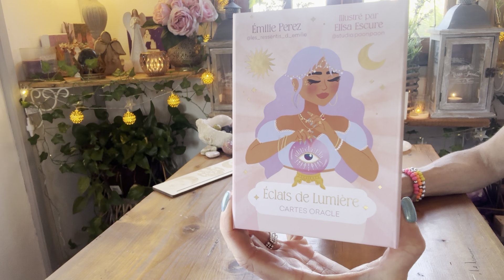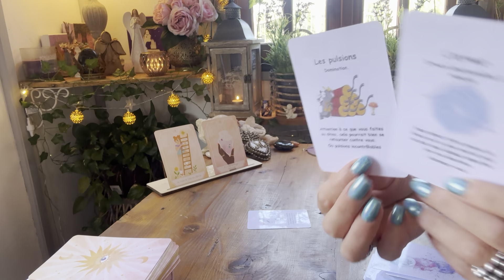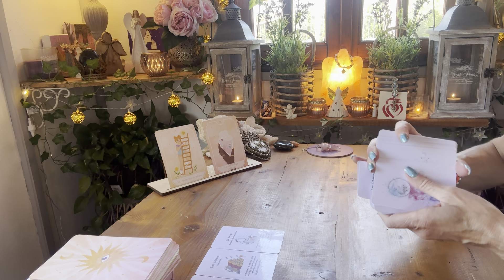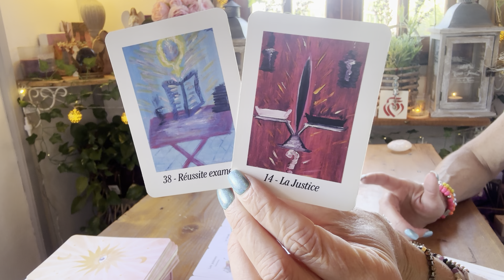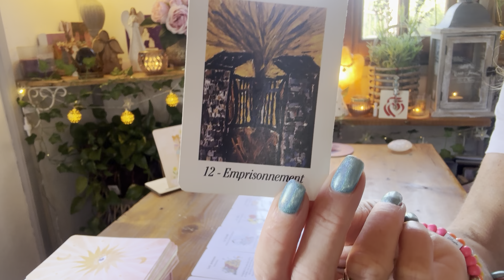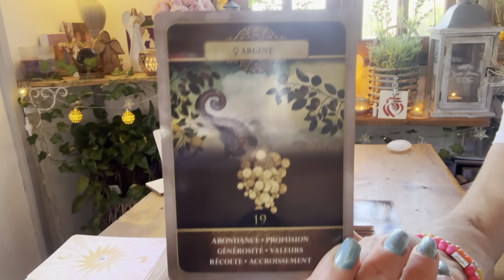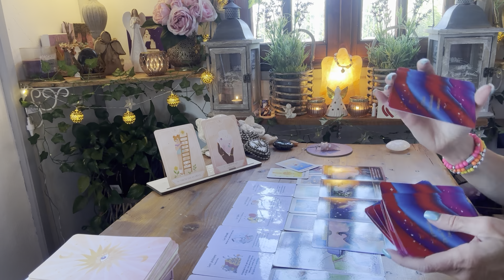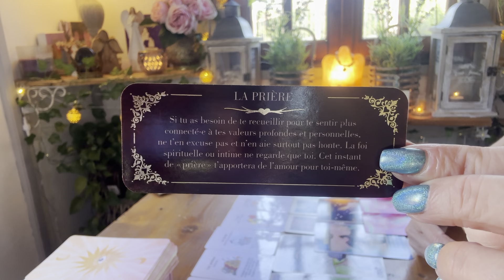SURPRENANT!!⚡️Les masques vont tomber! Un rendez-vous où votre autre va vous demander pardon…!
guidance#sentimental#voyance#retour#regret#rendezvous#pardon#engagement#timing#changement#union#messagedivinatoire#relation#espoir#avenir#amour#love#tarots#oracles#cartomancie#spiritualite#instagram#

🌟🌟 NOUVEAU ! 🌟🌟

Pour une guidance personnalisée et individuelle, un coaching de l'âme, une lecture akashique, un soin énergétique ou une libération karmique, écrivez moi à

🌸 - GUIDANCE VIDEO
🌸 - GUIDANCE TELEPHONIQUE
🌸 - DEPROGRAMMATION CELLULAIRE
🌸 - ATELIER INITIATION A LA CARTOMANCIE
🌸 - LECTURE AKASHIQUE
🌸 - SOINS ENERGETIQUES LAOCHI ET GALACTIQUES
🌸 - LIBERATION KARMIQUE

- 10% SUR TOUTES LES CREATIONS,